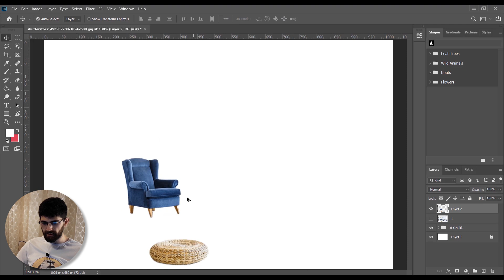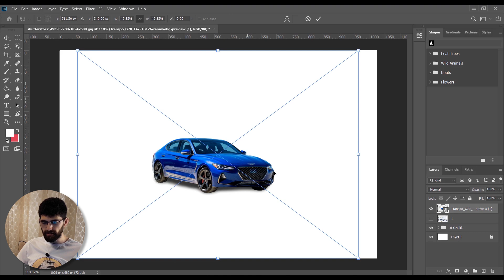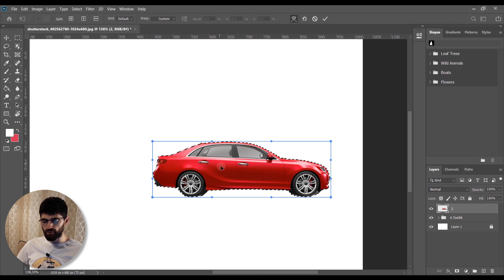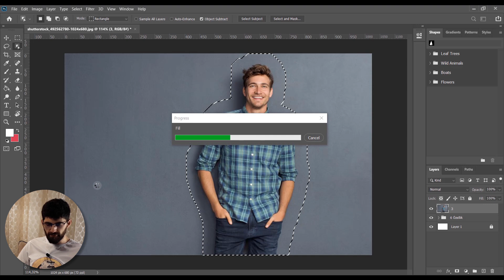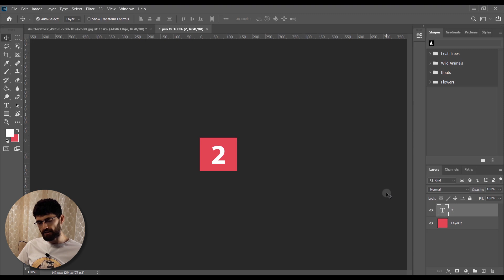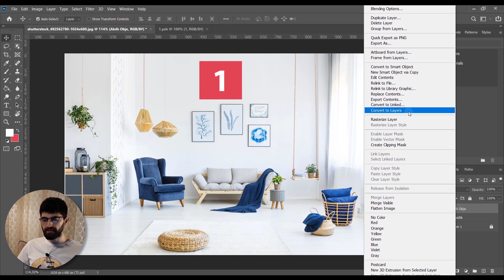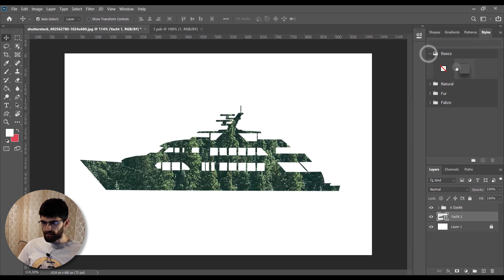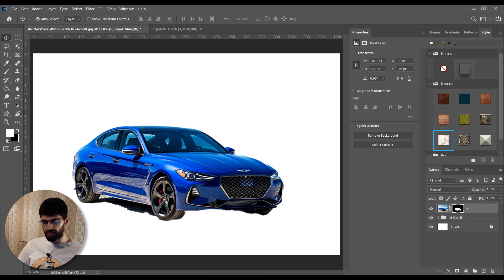PHOTOSHOP 2020 "EN DAYI 6 ÖZELLİĞİ" +Şahane Tüyolar (Photoshop 2020 Yenilikler)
Geldik 2020 güncellemelerine. Malum mutlaka yenilikler oluyor ve bu sefer radikal 1-2 yeniliğimiz de var elbette. Videoda tüm bunlara yer vermemin yanı sıra Photoshop 2020'nin farklı ve etkili bazı tüyolarına da yer verdim. Sadece 10 dakikanızı ayırarak samimi ve öğretici videomu izleyebilirsiniz.

photoshop 2020 features
photoshop 2020 news
photoshop 2020 özellikleri
photoshop 2020 full
photoshop 2020 review
photoshop 2020 what's new
photoshop 2020 auto close
photoshop 2020 content aware
photoshop 2020 background
photoshop yenilikler